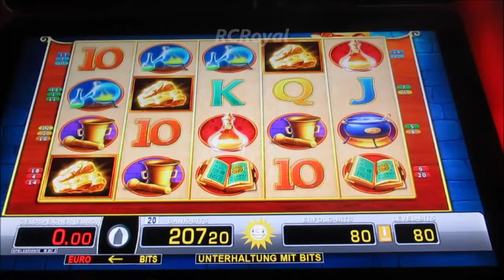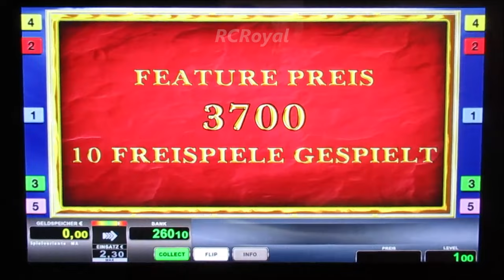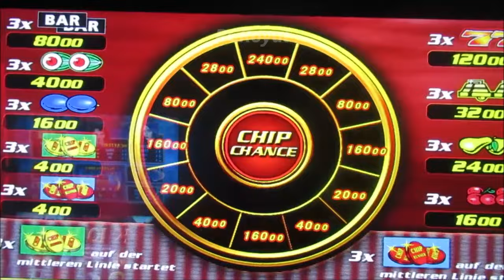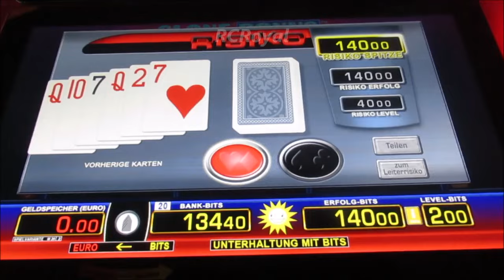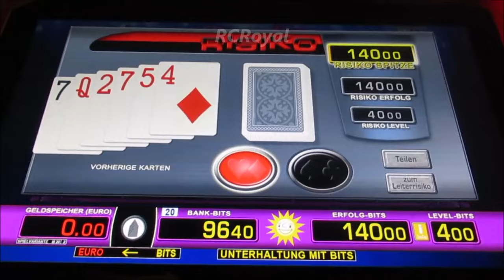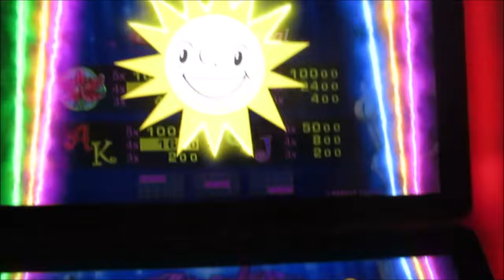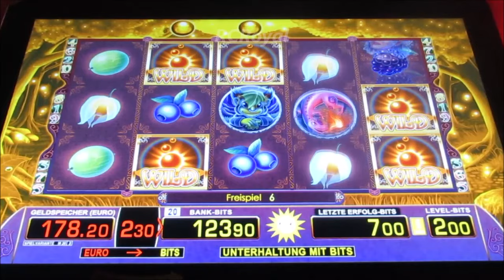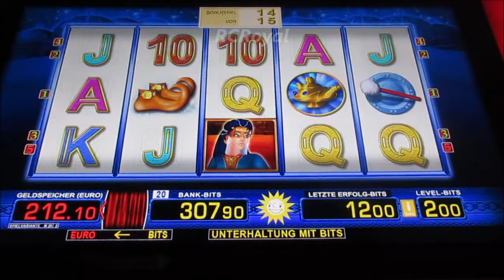Richtig Schick Gezockt! Merkur & Novomatic Mit Vollgas am Spielautomat!